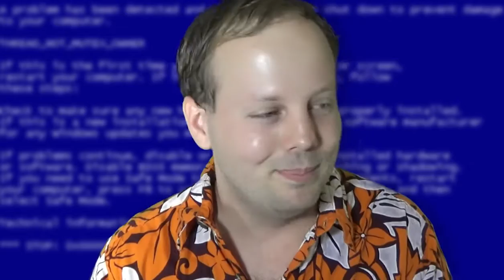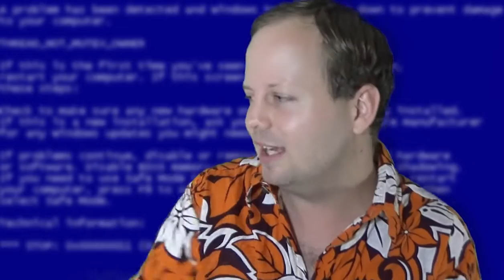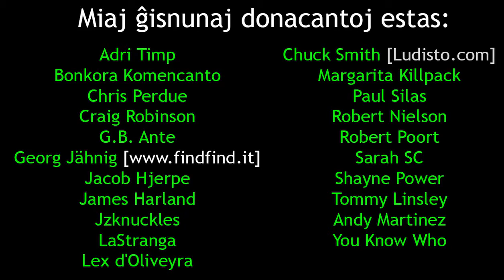Rufaj aĉuloj, sonĝoj, kaj kaculoj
En ĉi tiu videoblogo, mi parolas hazarde pri hazardaj aferoj; rufaj aĉuloj, sonĝoj, kaj kaculoj!